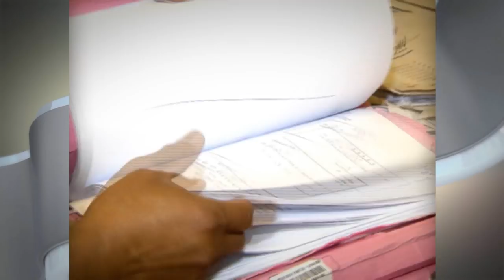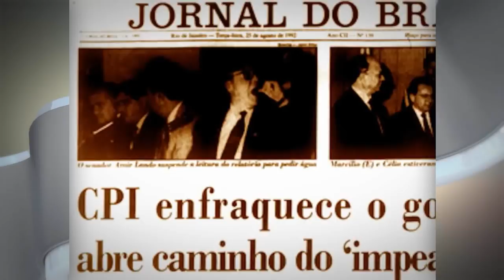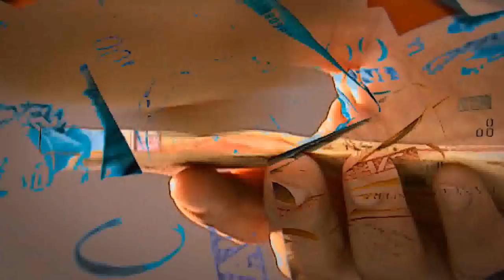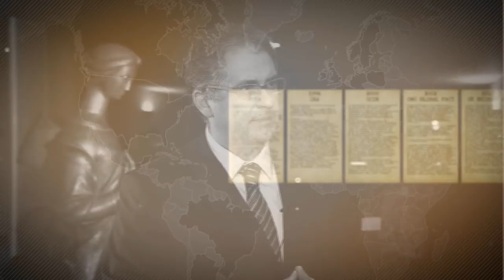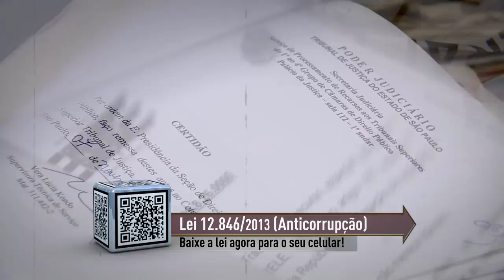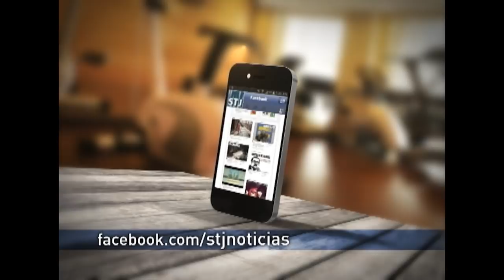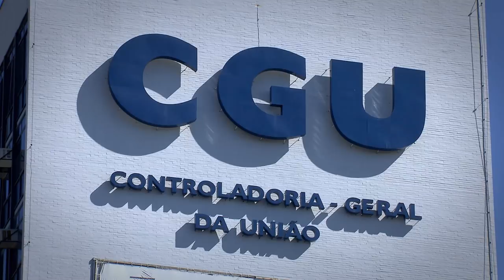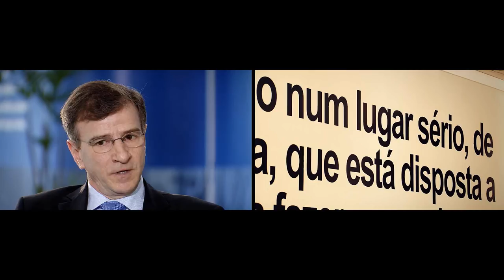Antes & Depois da Lei #19 - Lei Anticorrupção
Nesta semana o programa Antes & Depois da Lei, produzido pela equipe de TV do STJ aborda a Lei Anticorrupção.

Antes de uma legislação específica contra a corrupção era muito difícil identificar os crimes e punir os culpados.  De lá pra cá, o país já contabilizou diversos escândalos que marcaram história.

O programa mostra empresas que são exemplo de ética e crianças que aprendem desde cedo, na própria rotina escolar, como evitar a corrupção.

O Antes & Depois da Lei é exibido pela TV Justiça toda segunda, às 21h30, com reapresentação às terças (6h30), quartas (11h30), quintas (21h30), sextas (13h30) e sábados (20h).